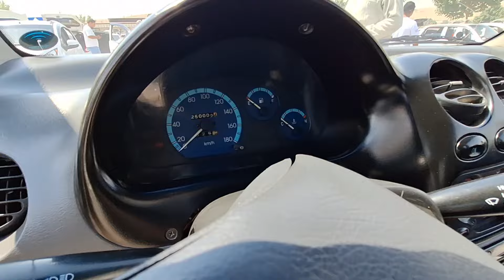9-АВГУСТ АНДИЖОН МОШИНА БОЗОР | МАТИЗ НАРХЛАРИ